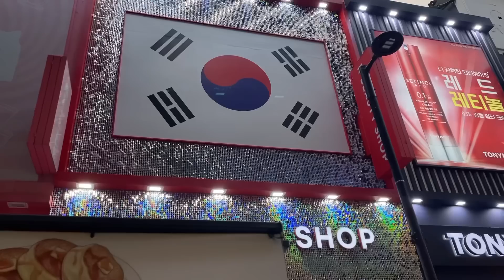شنوّة الفرق بين الشعب التونسي و الكوري؟!🇰🇷🇹🇳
-شنوّة الفرق بين الشعب التونسي و الشعب الكوري؟🇹🇳🇰🇷
-وعلاش كوريا متطورة علينا وقت اللي احنا خذينا استقلالنا في نفس الفترة!!

Research: Mehdi Mouelhi
Cameraman: Mehdi Mouelhi
Video editing :Mehdi Mouelhi

اذا اردت دعم المهدان تفاعل مع الفيديو (إعجاب،تعليق،نشر)✌🏻

Thank you PEACE & LOVE❤️✌🏻